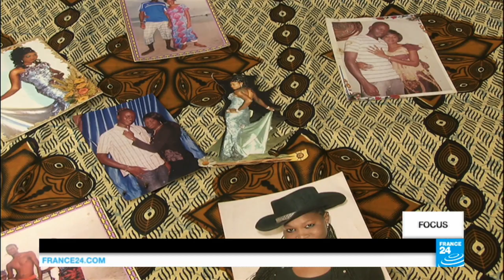Forbidden love in Senegal: Khady and Massamba's caste struggle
With Saint Valentine’s Day just around the corner, we decided to take a look at some modern-day Romeo and Juliets, couples who are in love but faced with enormous obstacles.
In this first episode in our "Forbidden Love" series, we head to Senegal. Massamba and Khady are in love but he’s a nobleman and she’s from a family of griots, the community of storytellers and musicians in West Africa. Because she's a commoner, the young man's family opposed their marriage. But Massamba and Khady forged ahead, going against tradition.